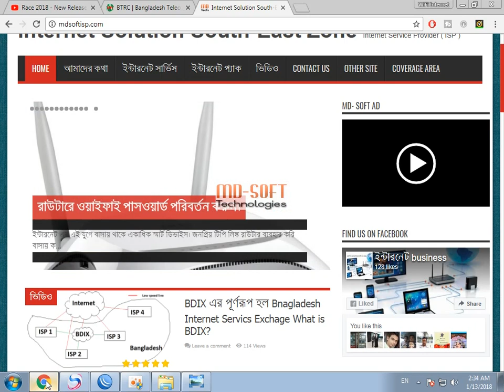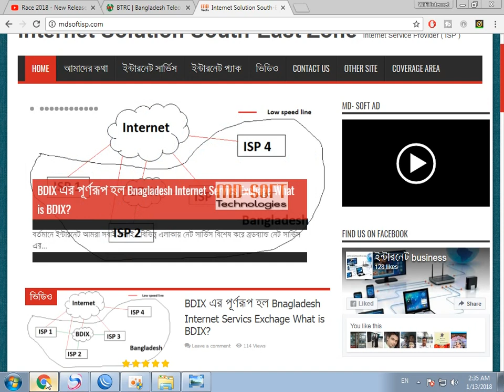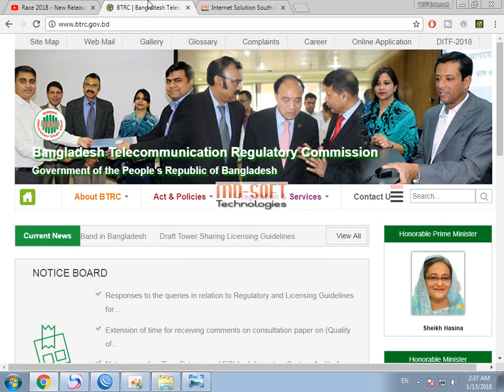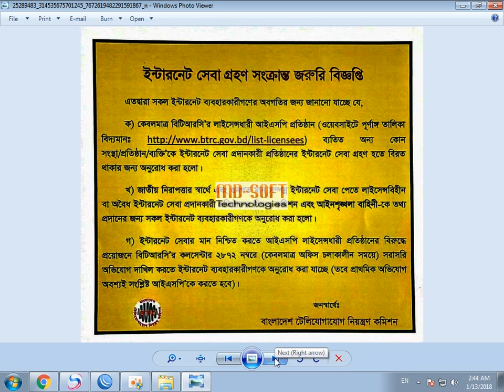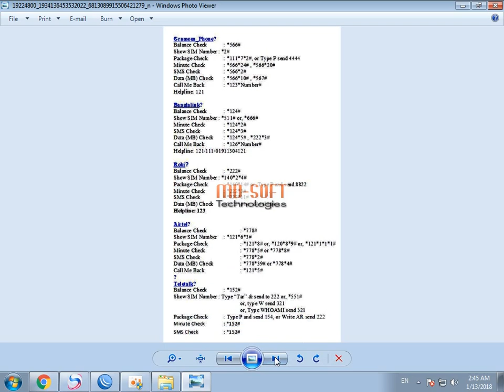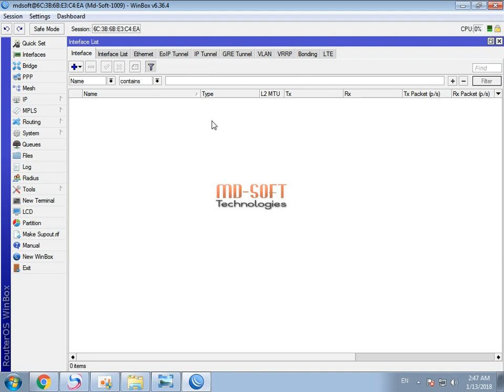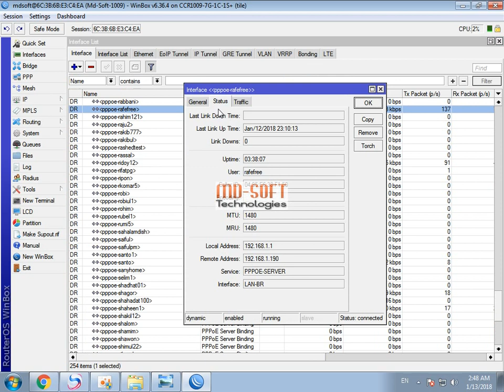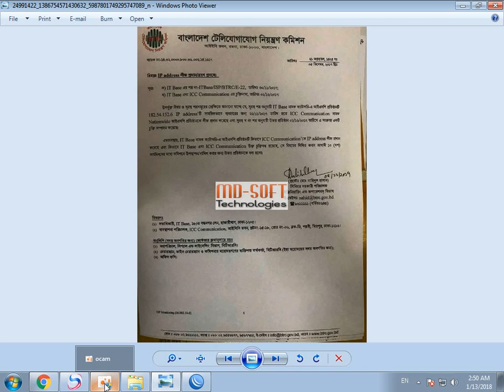ইন্টারনেট ব্যবসা করার মুল তথ্য আছে এই ভিডিওতে আপনি wifi ব্যবসা করার আগে ভিডিও টা দেখা উচিৎ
আজ অনেক দিন পরে আবারো আপনাদের মাঝে একটি টিউন করার জন্য হাজির হলাম। এবার আসি কাজের কথায়. ব্রডব্যান্ড ইন্টারনেট ব্যবসা উন্নত বিশ্বে ইন্টারনেটের গতি রকেটের মত। আর আমাদের দেশে ইন্টারনেটের গতি কিলোবাইটের মধ্যেই সীমাবদ্ধ। ধীর গতির ইন্টারনেটের কারণে অনেকের কার্যক্রম থমকে আছে। অনেক তরুণ প্রতিভাবান ফ্রিল্যান্সার তো একটু বেশি এখানে আপনারা যারা আপনাদের এরিয়াতে ব্রডব্যান্ড ব্যবসা Cable কানেকশন দিয়ে করতে চান তাহলে (Mikrotik Routerboard, Media Converter, Fiber Optic Cable, Twisted Pair Cable (UTP Cable or STP Cable), Switch, Router, Computer) এই Device গুল ব্যবহার করবেন এবং আপনি যদি আপনার এরিয়াতে ব্রডব্যান্ড ব্যবসা WIFI ব্যবসা করার জন্য।

আমাদের সাথে সরাসরি যোগাযোগ করুন
MD-SOFT Technology

আলাউদ্দিন ম্যানশন

বসুরহাট রোড় দাগনভুঞা

ফেনী – বাংলাদেশ